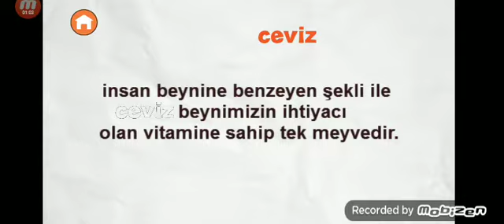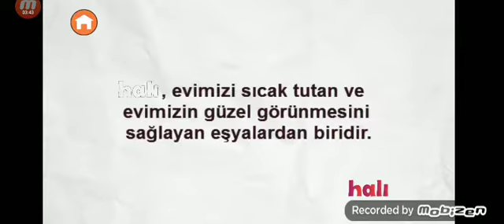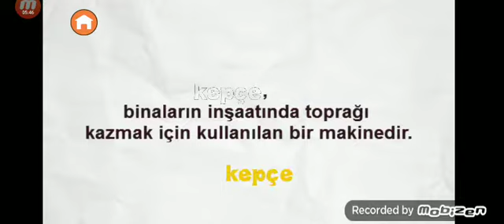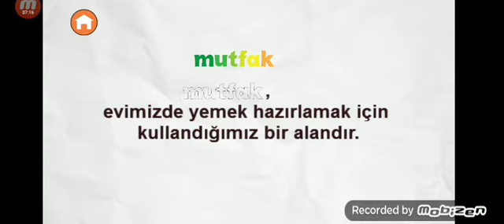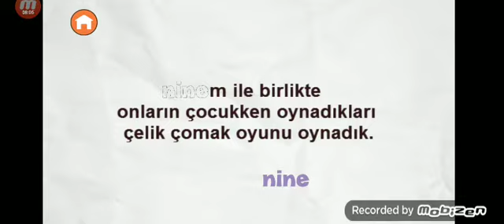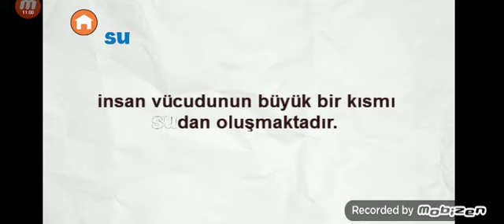June 25, 2021